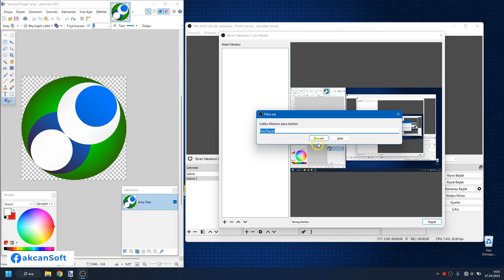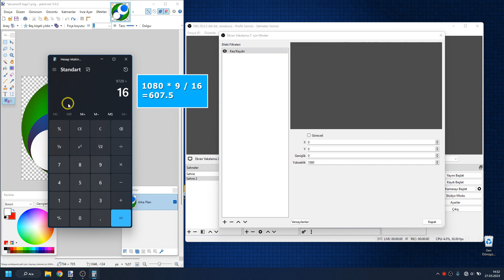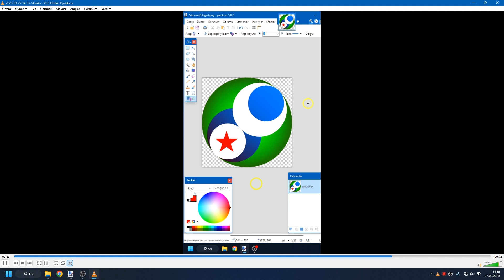OBS Studio ile 9x16 dikey ekran kaydı nasıl yapılır?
Bu videoada OBS studio ile 9x16 oranında dikey ekran kaydı nasıl yapılır onu gösterdim.